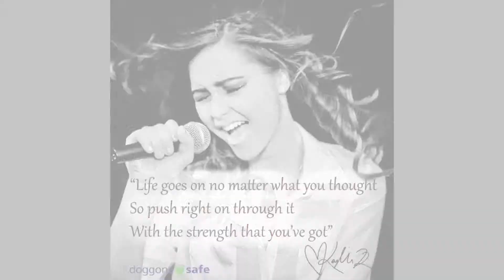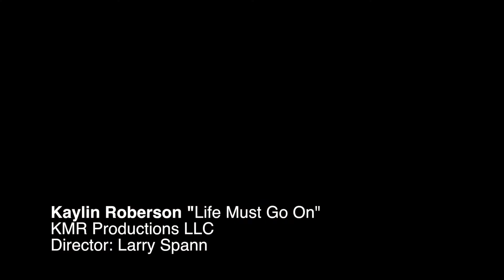Doggone Safe PSA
Doggone Safe is non-profit charity with members in over 30 countries. Doggone Safe’s mandate includes dog bite prevention through education and dog bite victim support.

Kaylin Roberson is a rising pop/country pop artist hailing from Raleigh, NC. A dog mauling survivor, this singer/songwriter wants to inspire others with her music to overcome personal challenges.

FOR BEST VIEWING QUALITY, PLEASE ADJUST VIDEO SETTINGS.